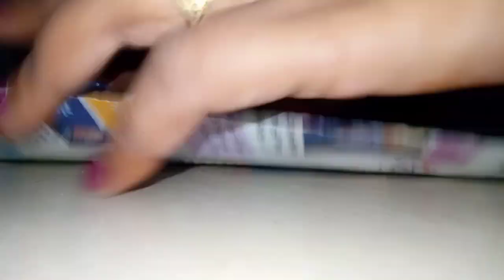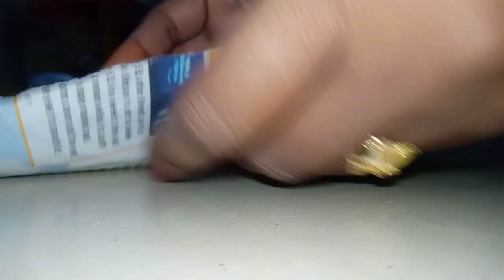ప్రతి రోజు మనకు ఉపయోగపడే చక్కని 10 వంటింటి చిట్కాలు|| Part 1 - Best 10 kitchen tips 🙂👍|| Smart Hyma